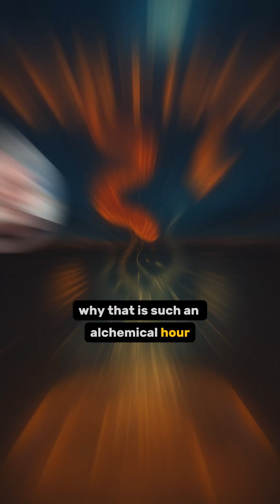The Hidden Reason You Wake Up Tired Even After 8 Hours 😴⚡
Most people focus on how long they sleep—but when you sleep is just as critical.

🧬 Between 10PM and 2AM, your body enters its most anabolic state—secreting peak levels of:
GrowthHormone (repair & regeneration)
Testosterone (vitality & strength)
melatonin (deep rest & detox)

If you sleep from 2AM to 10AM, you might still get 8 hours—but you’ll miss the healing window.

🎙 Clip from Chance Garton’s interview with Dr. Craig Koniver on the InnerVerse Podcast.
👇 Tap into the truth about sleep, energy, and hormone health.